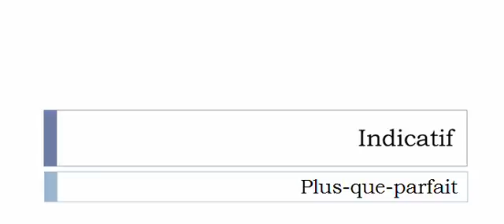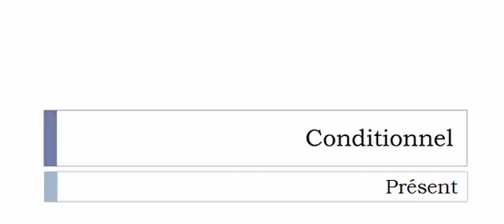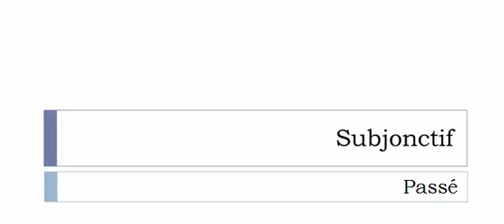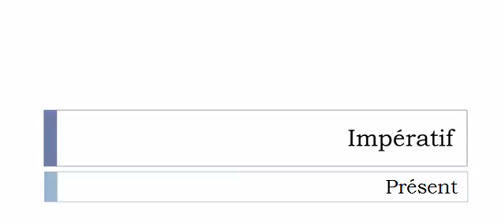Curso de francés = Conjugación = Empenner